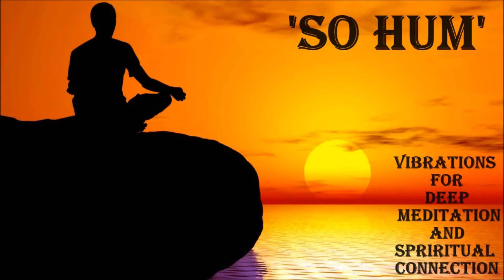SOHUM : VERY POWERFUL MEDITATION FOR IMPROVING SPIRITUAL STRENGTH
ARE YOU READY FOR TRANSFORMATION OF YOUR LIFE ?

SINGER: DHYAANGURU DR. NIPUN AGGARWAL, MD, MBA, MHT

DHYAAANGURU is a Humanitarian, Philanthropist, Mentor, Motivator, Doctor and a Spiritual Guide who has helped thousands over the years with Lectures and workshops on Self-Development, Meditation and Mantras.

SO HUM :The “I Am All That Is”
This mantra connects your consciousness with Divine consciousness.
The yogic mantra “so hum” is not only a reflection of the sound of the breath but also carries a contemplative meaning: “I am that” (so = “I am” and hum = “that”). Here, “that” refers to all of creation, the one breathing us all. This contemplation meditation is an opportunity to focus “thinking mind” on the mystery of being and to reflect upon the interdependent nature of all phenomenon revealed by the sages and confirmed by contemporary physics.

When it applies to a person's name, according to Vedic philosophy it means identifying oneself with the universe or ultimate reality. Some say that when a child is born it cries Koham-Koham which means Who am I? That is when the universe replies back Sohum. You are the same as I am. It also stems from the Sanskrit word which means, "self pride."

When used for meditation, "Sohum" acts as a natural mantra to control one's breathing pattern, to help achieve deep breath, and to gain concentration.

Sooooo... is the sound of inhalation, and is remembered in the mind along with that inhalation.
Hummmm... is the sound of exhalation, and is remembered in the mind along with that exhalation.